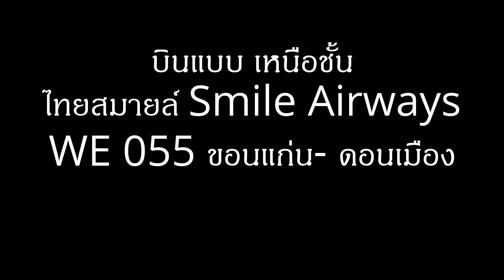บินแบบ เหนือชั้น ไทยสมายล์ Smile Airways WE 055 ขอนแก่น- ดอนเมือง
บินแบบ เหนือชั้น
ไทยสมายล์ Smile Airways
WE 055 ขอนแก่น- ดอนเมือง